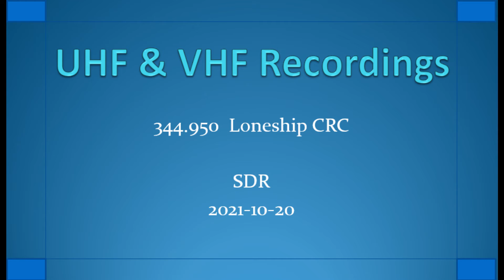344.950 SDR Airspy 2 Loneship CRC 2021-10-20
SDR software and Airspy .
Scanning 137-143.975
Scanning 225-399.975